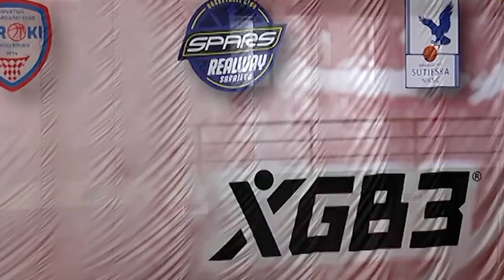Uspešno završen turnir ABA 2 lige na Zlatiboru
Na Zlatiboru je završen četvrti i poslednji turnir ligaškog dela u okviru 2. ABA lige u kome su odigrani mečevi 11, 12. i 13. kola. Zlatibor je, nakon održavanja turnira u Banja Luci i Sarajevu, jedini koji je dva puta bio domaćin ovog takmičenja, što govori o dobroj organizaciji i dobrim uslovima za realizaciju ovako značajnog turnira.